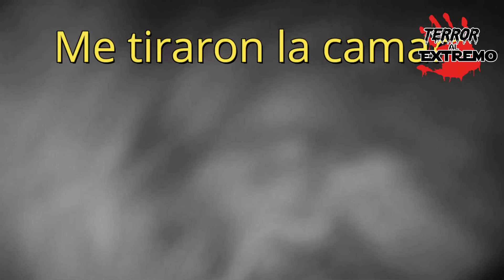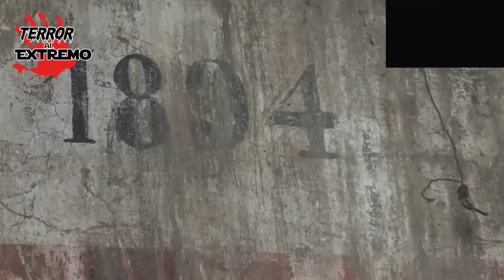!Se aparece el ahorcado en esta hacienda (fue aterrador todo el tiempo me seguía)